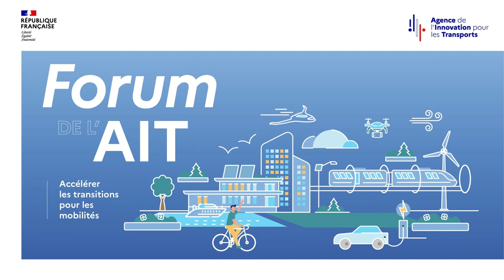Intervention de Jean Marc Zulesi - table ronde France Mobilités - Forum AIT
Intervention de Jean Marc Zulesi, député des Bouches-du-Rhône et co-président de la démarche France Mobilités à l'issus de la table ronde France Mobilités lors du Forum de l'Agence de l'Innovation pour les Transports - 8 février 2023.